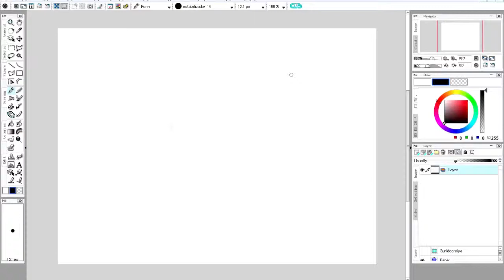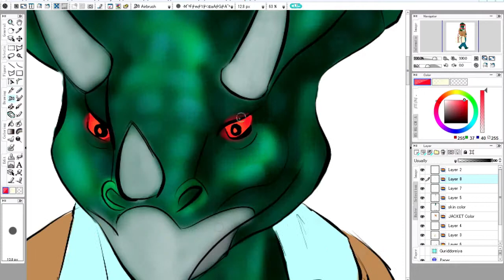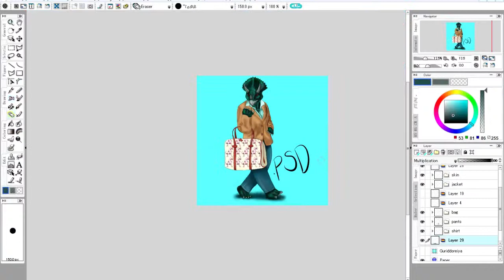Yiynova MSP19: Designer Triceratops Speedpainting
Done with a Yiynova MSP19 and Illustudio. I have no reason for this painting...